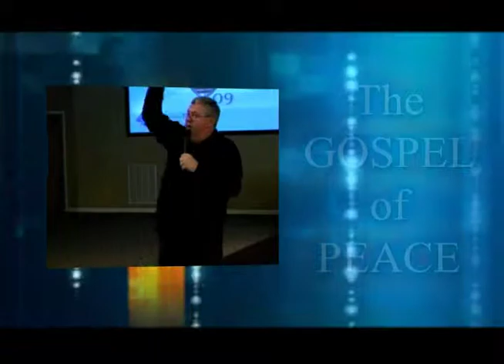That You Might Have Life 022 Air Date 6 08 10